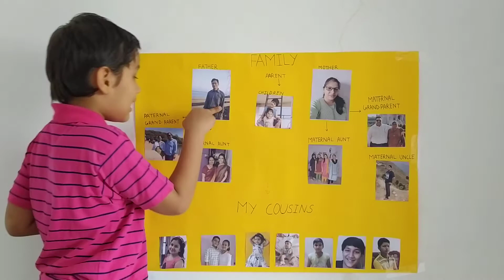Meet my small family